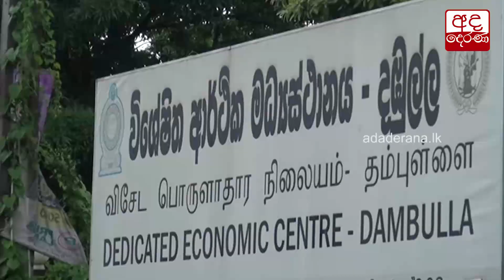බඩඉරිගු ගොවින්ගේ මැසිවිල්ල...